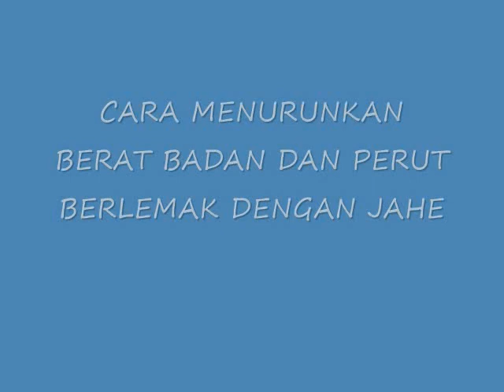KETAHUILAH!! INILAH CARA MENURUNKAN BERAT BADAN DAN PERUT BERLEMAK DENGAN JAHE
CARA MENURUNKAN BERAT BADAN DAN PERUT BERLEMAK DENGAN JAHE